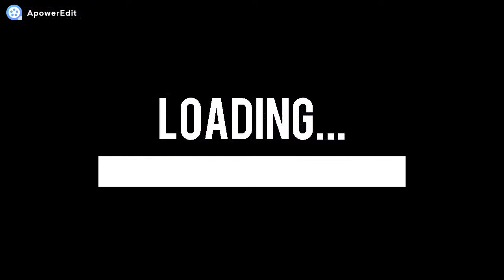Gta Online Garagen MOD 4°Parte